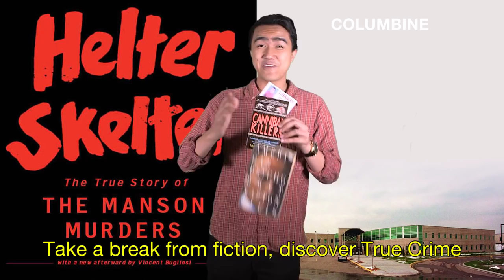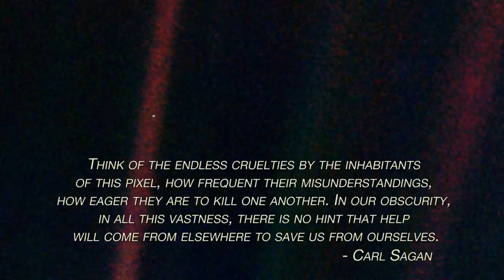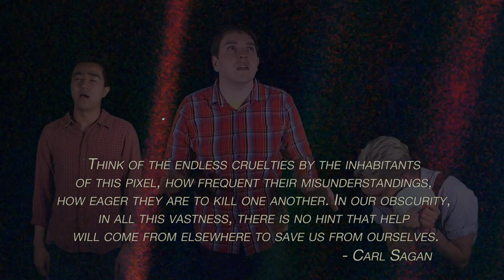Library Song!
Getting depressed isn't hard, when you've got a library card!

Written & directed by Frank Howley
Also starring Matthew Bruce and Nathan Barrios